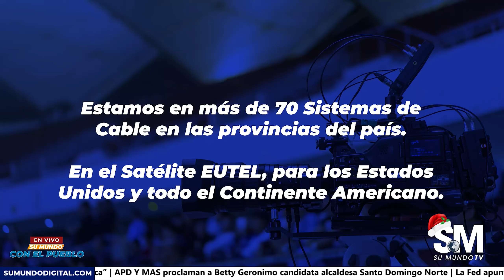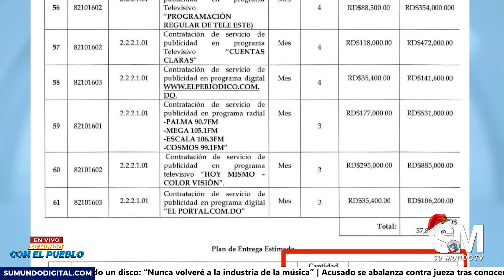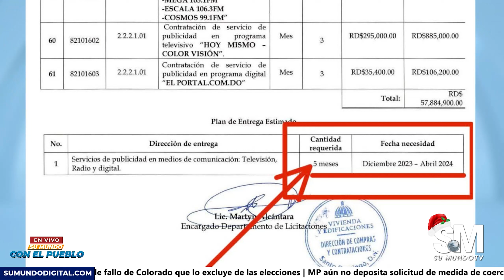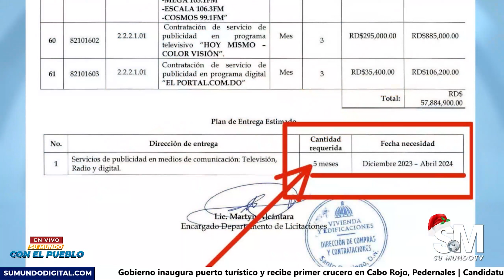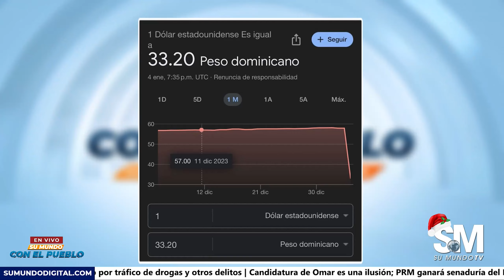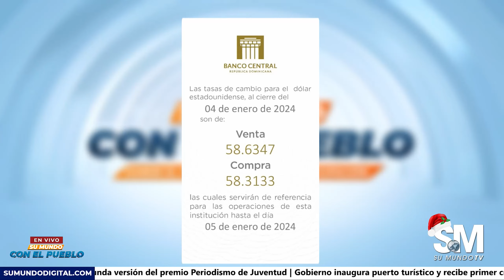Gobierno PRM se está confiando con la senaduría del Distrito Nacional